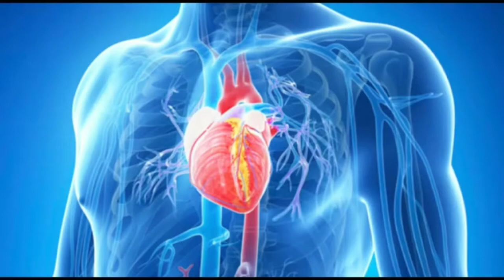DND RX369 SACHA INCHI OIL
RX369 SACHA INCHI OIL

Minyak Sacha Inchi oil oleh Dr. Noordin Darus.
(15 sachet / 5ml)

⭐ Pengganti minyak ikan yang sekarang tercemar dengan mercury dan bahan radioaktif.
⭐ Mengandungi Omega 3, 6, 9.
⭐ 17 kali ganda lebih baik daripada minyak ikan.
⭐ Melembutkan pembuluh darah.
⭐ Naikkan HDL dan turunkan LDL.
⭐ Baik untuk jantung, urat saraf, otak, sembelit, buah pinggang, diabetes, high blood, cholesterol, obesity, athritis dan gout, libido menurun, stroke, anti aging, psoriasis, eczema, acid reflux, buasir, autoimmune dan cancer.
⭐ Diiktiraf sebagai minyak sayuran terbaik dunia berbanding dengan flaxseed, canolla, linseed.

Cara Menggunakan Rx369 Sacha Inchi Oil:
       💗   Pengguna biasa/Tujuan penjagaan kesihatan - 1 sachet diambil 2 kali sehari selepas makan.
       💗   Pesakit kanser - 2 sachet 2 kali sehari selepas makan  atau lebih bergantung kepada keadaan penyakit.
       💗   Untuk wanita hamil dan pesakit G6PD, sila hubungi doktor anda dahulu sebelum mengambil supplement ini.